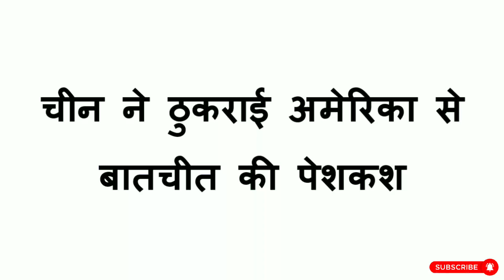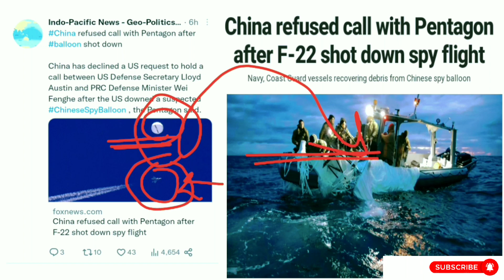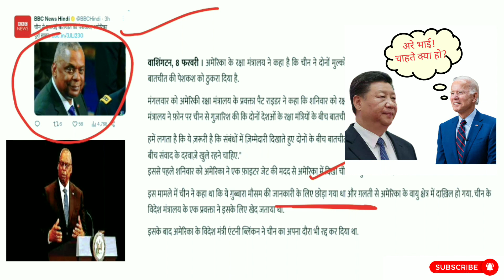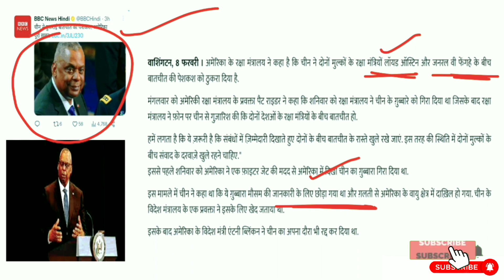चीन ने ठुकराई अमेरिका से बातचीत की पेशकश : Daily News Affairs | Current Affairs 2023